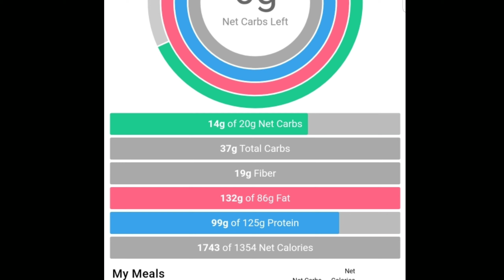Keto Meals | Full day of eating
Full Day Of Eating Keto | Pizza Chaffle | Keto Vlog | Vlogust!

Check out Fetch Rewards. Turn any grocery receipt into savings!

Ketomomma5 gets you $5 off your first box.

Code KETOMOMMA for $$$ off!

5 Free Grove Collaborative Gifts with your order!

Quest Bars
Quest Hero Bars
Bang Energy
Rebel Ice Cream
Trader Joe's Everything but the bagel
MCT oil
Choc Zero

Dr Fung's Complete guide to fasting
The Obesity Code